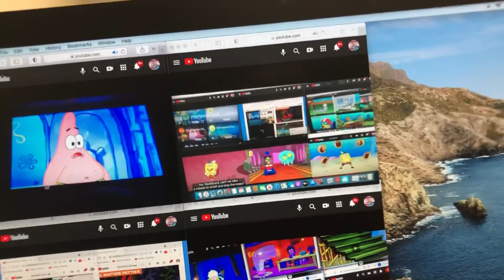SpongeBob all in one 2